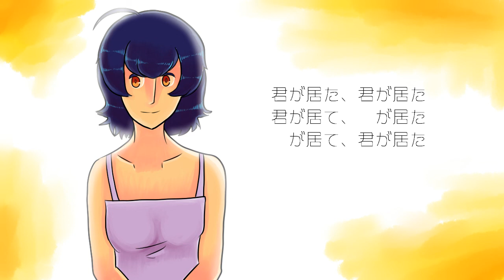【UTAUカバー】Tómur【RORO】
Original by nioP, feat. Hatsune Miku
UST: umbrellaguns
UTAU: rokurin/mitzuke

I would have posted this earlier, but I was busy with Cafe's VCV's, haha.

Anyway, I had to replace "he" with "hye" in this instance because RORO's "he" sample kept glitching on me. Apologies.

Also, the font I used is too thin. eAe Oh well.